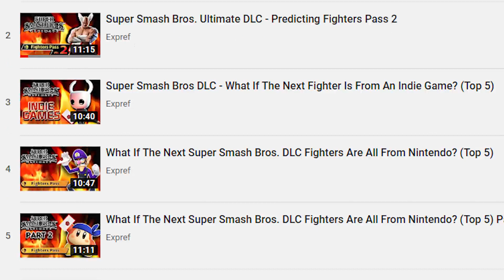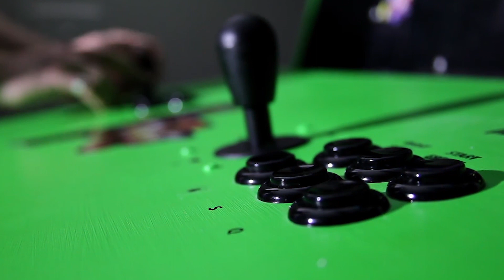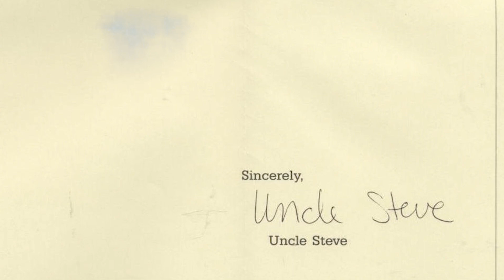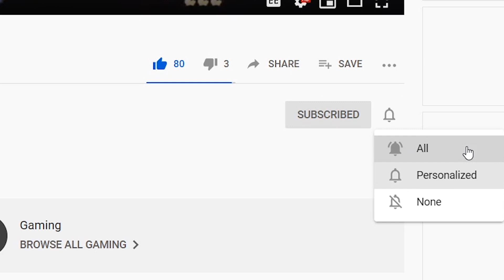Super Smash Bros. Ultimate DLC - What If The Next Fighter Is An NES Rep? (Top 5)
Super Smash Bros Ultimate DLC. We finally got the announcement what the second fighters pass is going to be. 6 more fighters will be released over the course of two year. So the question is who will join the fighting stage.

I will talk about characters from the NES era that would be the most fun to become Smash Bros Ultimate DLC. These are not the ones with the most chance, but just that ones that I would like to see the most as DLC in Fighters Pass 2.

Let me know your picks for the second fighters pass in the comments. As I want to know who you think will join Super Smash Bros Ultimate as DLC.

Outro Music
Song of Storms from Zelda & Chill by Mikel